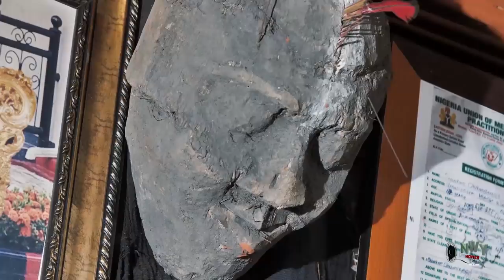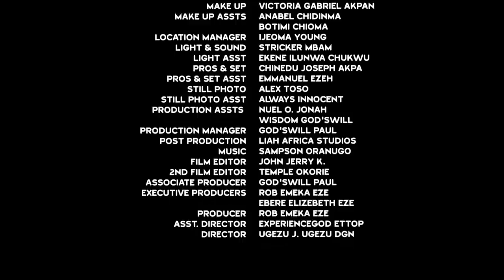How Frederick Met & Married A Beautiful Poor Orange Seller - Frederick & Tana 2021 Nigerian Movie